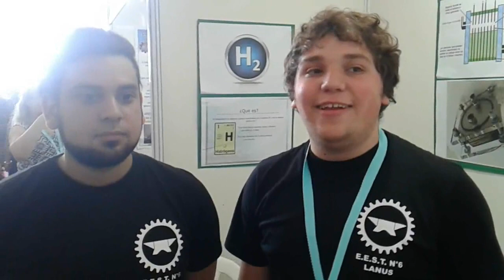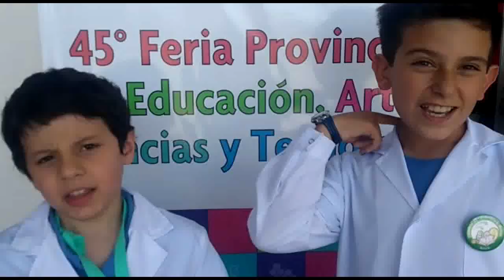La canción de la Feria Provincial de Educación, Artes, Ciencia y Tecnología